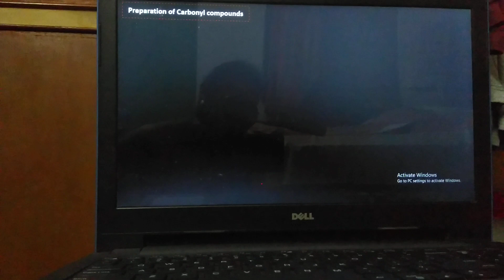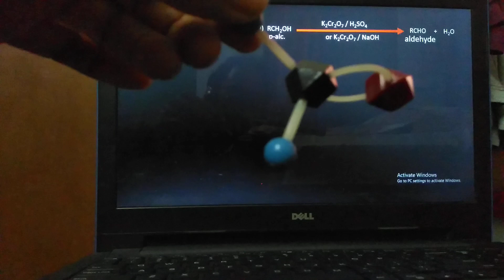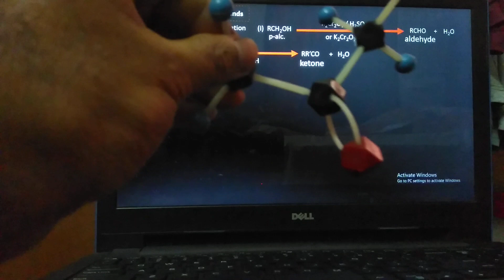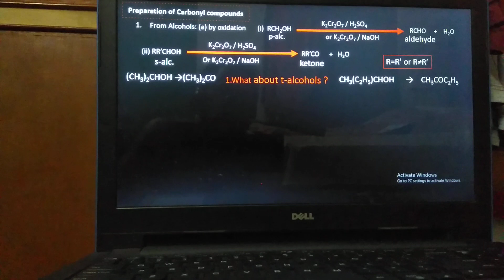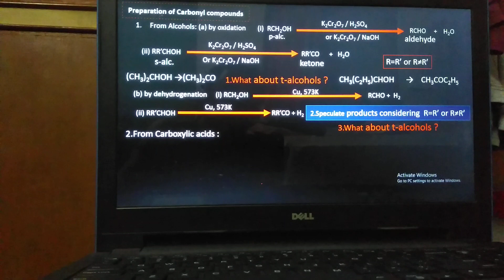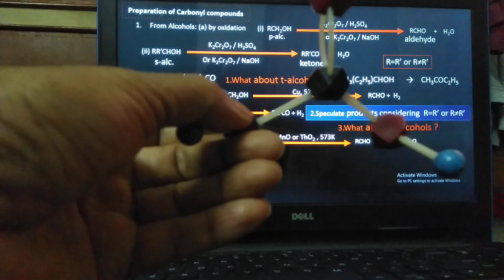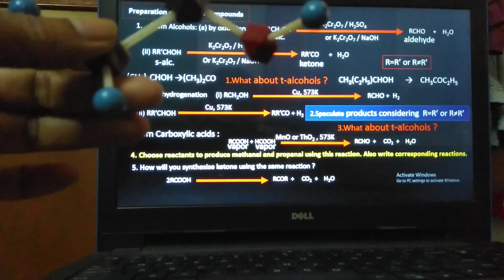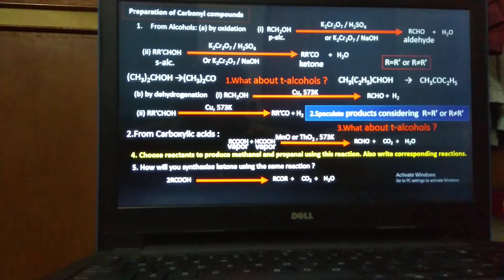2CARBONYLS PREPARATION_1FOR CLASS _1 by ASIM BASAK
2CARBONYLS PREPARATION_1FOR CLASS _1 by ASIM BASAK
Ppn of Aldehyde and ketones ,class 12 by Asim basak KEYWORDS: POPULARISATION OF CHEMISTRY IN BENGALI(MOTHER TONGUE),MOTIVATION FOR SELF-LEARNING,INSPIRATION FOR HIGHER LEARNING IN CHEMISTRY, preparation of carbonyl compounds,
DESCRIPTION: বাংলায় রসায়ন বিষয়ে পঠনপাঠনে সহায়তা দিতে চেষ্টা করেছি।জৈব রসায়ন বিষয়ে উৎসাহ দিয়েছি যাতে প্রিয় ছাত্রছা্ত্রীরা  নিজেরাই পড়াশোনায় আগ্রহ ও আনন্দ পায়।মূলত স্ব-শিক্ষনই আসল শেখা ।এই সংকটময় করোনা অতিমারী সময়ে স্কুল কলেজ বন্ধ।পড়াশোনা গতিহীন দিশাহীন হয়ে গেছে। পরীক্ষাও হতে পারলো না।কার্বোনিল যৌগের প্রস্তুতি নিয়ে আলোচনা করেছি।
কিছু প্রাসঙ্গিক সমস্যা ব্যবহার করে আলোচনা সহজভাবে করা হয়।স্ব-শেখার জন্য অর্থাৎ আমাদের শিক্ষার্থীদের রসায়ন পাঠে অনুপ্রাণিত এবং প্রনোদিত করার জন্য কিছু সমস্যা জিজ্ঞাসা করা হয়েছিল এবং তাদের কাছ থেকে উত্তর পেতে নির্দিষ্ট সময়সীমা প্রয়োগ করা হয়েছিল।আমি আমাদের তরুণদের আত্ম-শিক্ষায় অনুপ্রাণিত করতে এবং রসায়ন শেখার ক্ষেত্রে অনুপ্রাণিত করার জন্য যথাসাধ্য চেষ্টা করেছি. I have tried to help in the study of chemistry in Bengali. I have encouraged the subject of organic chemistry so that the dear students get interest and enjoyment in their studies. Basically, self-learning is the real learning. The test could not be. We have discussed the preparation of carbonyl compounds. Discussion is done in a lucid manner using ball and stick model and some relevant problems. To inspire and motivate our students in self learning some problems were asked and some time limit was applied to get answers from them.